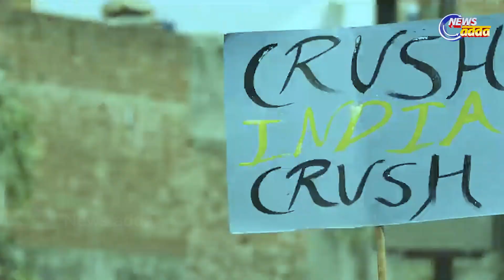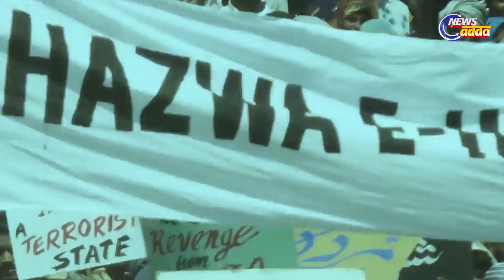‘ଗଦର ୨’କୁ ମିଳିଲା ଗ୍ରୀନ ସିଙ୍ଗନାଲ